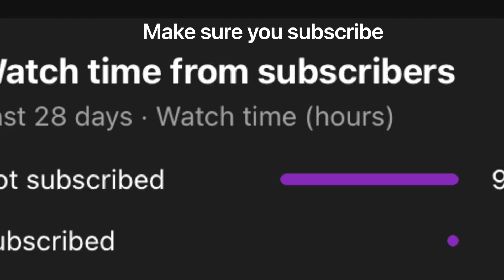Hard jeep Cherokee